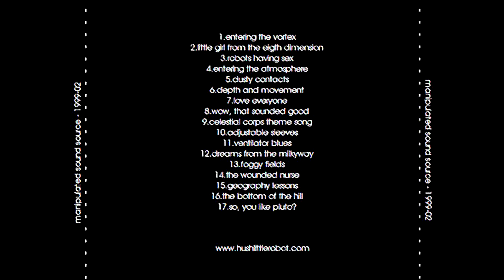manipulated sound source - entering the vortex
At last, my long lost compilation of tracks recorded
from 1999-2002. the 2nd degree in experimental music.
The other compilation i've been piecing together starts
in 1995 and lasts til 1998. Limited to 100 cd-r 2002.